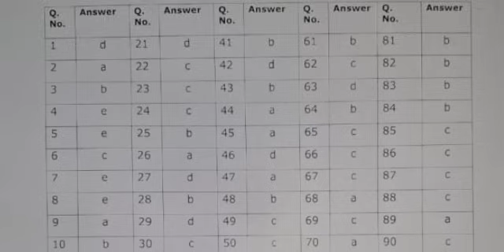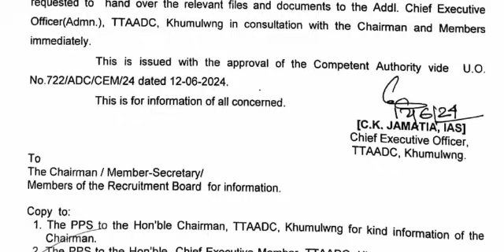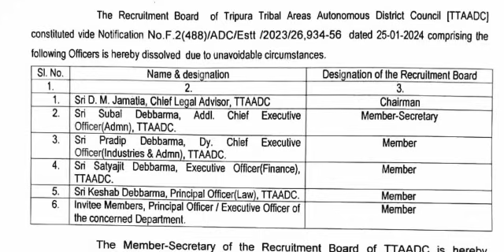SZDO tei DYP Answer Key Leak Wngmani Case Aswk baino paisinai? CBI Inquiry Sanwi Tongo Lukurog?